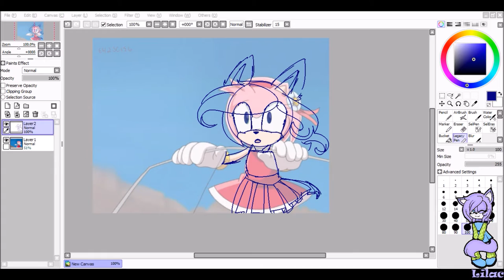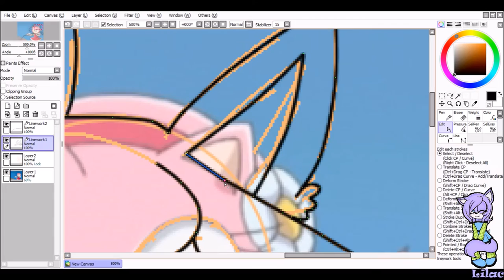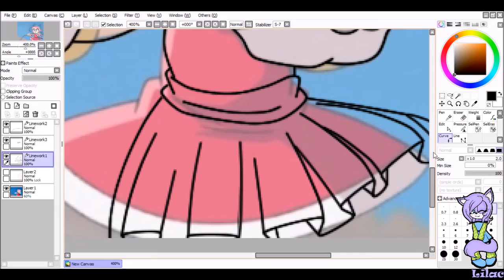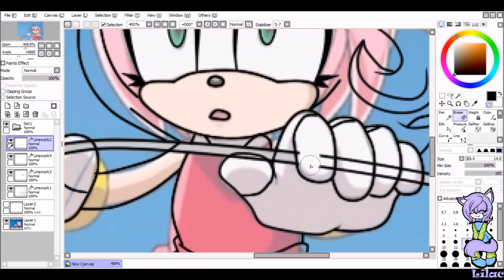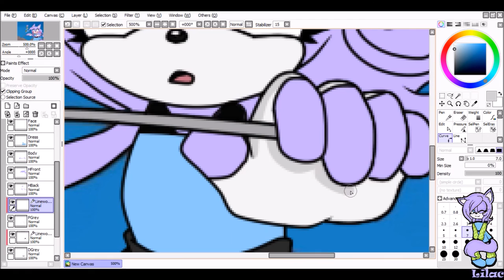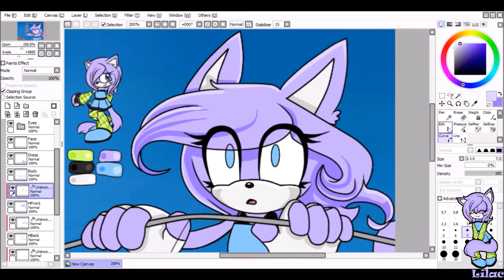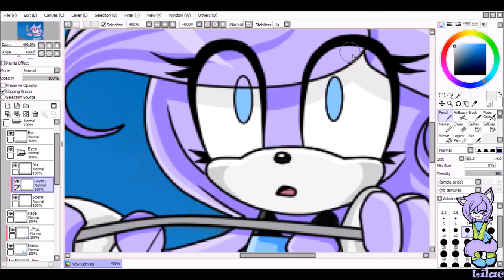Sonic X Recolor - New Lilac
↓cнecĸ deѕcrιpтιoɴ↓
↓ғor ιмporтαɴт ιɴғo↓
HELLO YOUTUBE~
Guess who's back into the swing of things I  hope.
» Final Image:
1. DeviantArt
2. Wattpad
3. Tumblr
» Program:
1. Paint Tool Sai
2. Open Broadcast Software